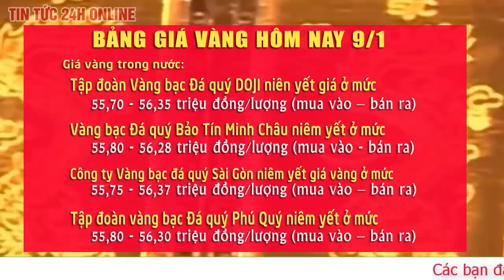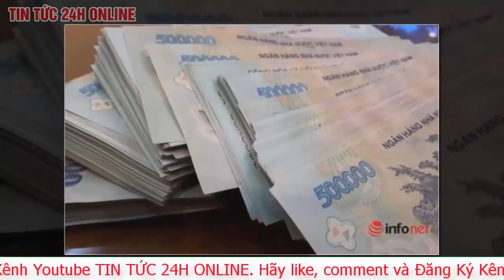Giá vàng hôm nay 9/1: Tiếp tục lao dốc, tiềm ẩn nguy cơ. Cập nhật bảng giá vàng SJC mới nhất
Giá vàng hôm nay 9.1 giảm mạnh ngay khi vừa mở cửa giao dịch. Các đơn vị kinh doanh vẫn giữ chênh lệch mua vào - bán ra ở ngưỡng cao, tiềm ẩn nguy cơ cho người mua.
Giá vàng và ngoại tệ 28.12: Giá vàng chênh lệch lớn, cẩn trọng đầu tư
  Giá vàng trong nước tại thị trường Hà Nội được Công ty Vàng bạc Đá quý Sài Gòn niêm yết vàng SJC ở mức: 55,75 triệu đồng/lượng (mua vào) và 56,35 triệu đồng/lượng (bán ra).
Trong khi đó, Tập đoàn Vàng bạc đá quý DOJI niêm yết giá vàng SJC ở mức: 55,7 triệu đồng/lượng (mua vào) và 56,35 triệu đồng/lượng (bán ra).
Tại TPHCM, giá vàng miếng trong nước được Công ty vàng bạc đá quý Sài Gòn niêm yết giá vàng SJC ở mức 55,75 triệu đồng/lượng (mua vào) và 56,37 triệu đồng/lượng (bán ra).

Tập Đoàn Vàng bạc đá quý Doji niêm yết ở mức: 55,7 triệu đồng/lượng (mua vào) và 56,35 triệu đồng/lượng (bán ra). Chênh lệch mua vào - bán ra bị Tập Đoàn này nới rộng lên ngưỡng 650.000 đồng/lượng. Đây là ngưỡng rất cao, dễ khiến người mua gặp rủi ro.

Chỉ trong khoảng ngày qua, mỗi lượng vàng SJC đã "bốc hơi" tới 1,5 triệu đồng/lượng.

Giá vàng thế giới hiện ở mức 1.849,7 USD/ounce. Quy đổi theo tỉ giá niêm yết vào khoảng 51,6 triệu đồng/lượng, thấp hơn vàng SJC tới 4,1 triệu đồng/lượng.

Mức chênh lệch giữa vàng thế giới và vàng trong nước giãn rộng kỷ lục được cho là bởi đà lao dốc của vàng thế giới mạnh hơn vàng SJC.

Năm 2020, giá vàng tăng 24,6%, nhưng giảm đáng kể so với mức kỷ lục mọi thời đại 2.075 USD/ounce hồi tháng 8. Tuy vậy, bạc mới là tài sản tăng giá mạnh nhất với mức lợi nhuận 47,4% trong năm 2020, dù từng giảm tới 34,7% hồi tháng 3.